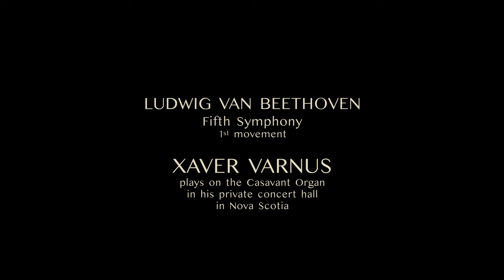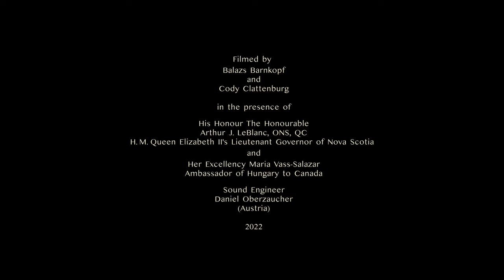XAVER VARNUS PLAYS BEETHOVEN'S FIFTH SYMPHONY ON THE ORGAN IN HIS PRIVATE CONCERT HALL IN CANADA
Ludwig van Beethoven: Fifth Symphony - 1st movement (Arranged for organ by Jonathan Scott and Xaver Varnus). Filmed live at Varnus Hall in Nova Scotia.

The Varnus Hall needs your help. We are asking the community's support to restoring and operating Varnus Hall, Canada's only private organ concert venue owned by Xaver Varnus, to provide a worthy home for organists, famous artists and young talent alike, from around the world to perform, and broadcast their concerts online. We are grateful to you if you can help our work with any donations.